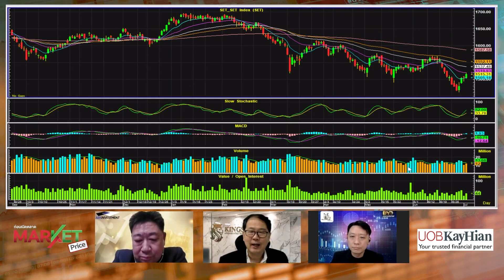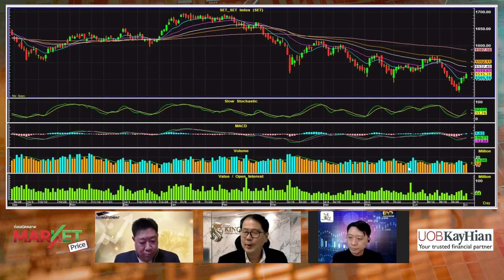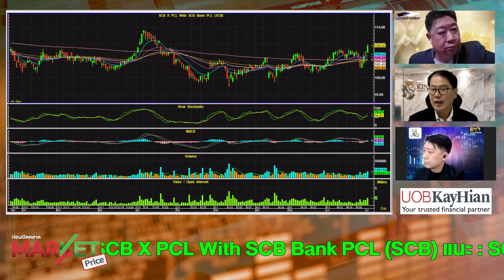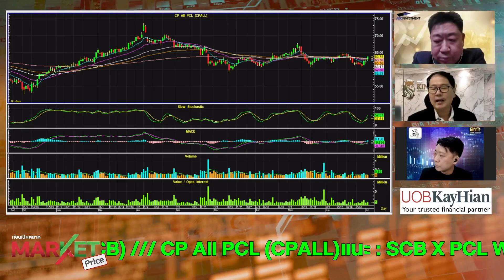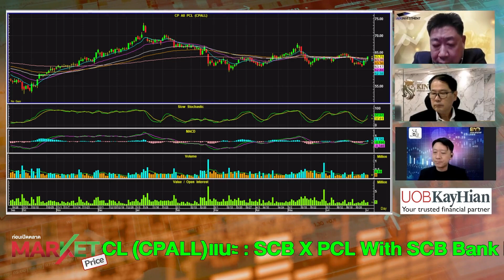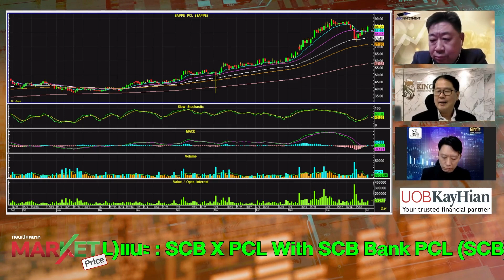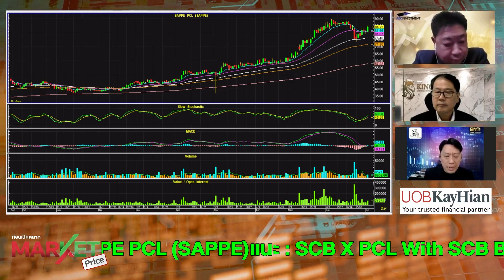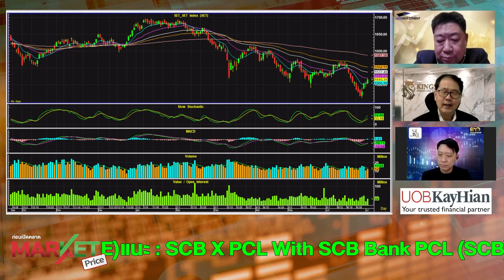แนะถือหุ้น 50 % แนะ "SCB-CPALL-SAPPE" | MARKET PRICE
แนะถือหุ้น 50 % แนะ "SCB-CPALL-SAPPE" | MARKET PRICE | 05/07/66